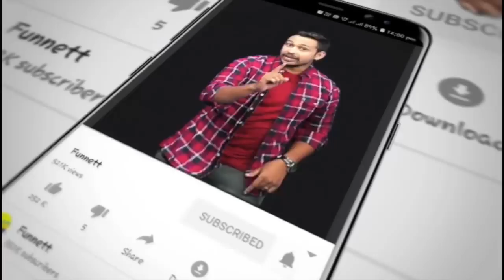மோடி கால்களை நக்கிக் குடிக்கும் நாய்களே! பிரசன்னா ஆத்திரம்! | fun nett